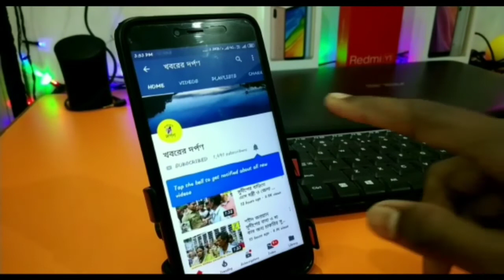নদীয়ার পলাশীপাড়ায় সবুজ সংঘের উদ্যোগে অনুষ্ঠিত সাংস্কৃতিক অনুষ্ঠানে পুরস্কার বিতরণ